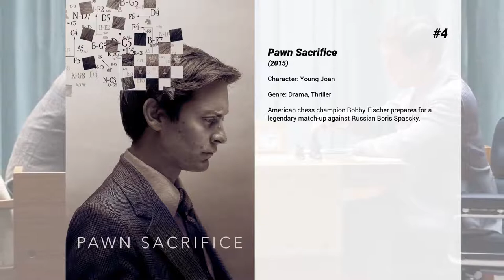Best Sophie Nélisse movies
Welcome to... Best Sophie Nélisse movies! In our channel you will find hundreds of TOPS and rankings of the best films of all genres, actors and nationalities.

Best Sophie Nélisse movies presents...

9. 47 Meters Down: Uncaged
Four teenage girls go on a diving adventure to explore a submerged Mayan city. Once inside, their rush of excitement turns into a jolt of terror as they discover the sunken ruins are a hunting ground for deadly great white sharks. With their air supply steadily dwindling, the friends must navigate the underwater labyrinth of claustrophobic caves and eerie tunnels in search of a way out of their watery hell.

8. Close
A counter-terrorism expert takes a job protecting a young heiress. After an attempted kidnapping puts both of their lives in danger, they must flee.

7. The Great Gilly Hopkins
Wisecracking, gum-chewing 12-year-old Gilly is well known in the foster system. Totally unmanageable, she has stayed with more families than she can remember and has outwitted them all. After all, how can she settle down when her real mother, the beautiful and glamourous Courtney, might be out there waiting for her? When Gilly is sent to live with the Trotters, the weirdest family yet, she isn’t planning to stick around. But cheerful, affectionate Maime Trotter isn’t giving up on Gilly just yet...

6. Mean Dreams
When two youngsters meet and fall for each other, they must go on the run from the girl's corrupt father, who is also the sheriff of the town.

5. The History of Love
The story of a long-lost book that mysteriously reappears and connects an old man searching for his son with a girl seeking a cure for her mother's loneliness.

4. Pawn Sacrifice
American chess champion Bobby Fischer prepares for a legendary match-up against Russian Boris Spassky.

3. Monsieur Lazhar
During a harsh Montréal winter, an elementary-school class is left reeling after its teacher commits suicide. Bachir Lazhar, a charismatic Algerian immigrant, steps in as the substitute teacher for the classroom of traumatized children. All the while, he must keep his personal life tucked away: the fact that he is seeking political refuge in Québec – and that he, like the children, has suffered an appalling loss.

2. 1:54
Tim is a bit of a loner. At school he gravitates towards another shy boy and they become friends. But the verbal and physical bullying by a gang of kids, as well as an aggressive use of social media, unsettle Tim’s new mate and he backs away from him – an act of cowardice which will have serious repercussions. As a result of Tim’s unwillingness to snitch, the bullies appear to get away with their actions, none more so than the gang’s leader Jeff. He’s one of the school’s star athletes, who seems guaranteed a place in the national championships with an 800m time of 1.54 minutes. When Tim decides to start training in order to go up against Jeff, even having a girlfriend as cover, his enemies seem willing to go to any lengths to stop him.

1. The Book Thief
While subjected to the horrors of WWII Germany, young Liesel finds solace by stealing books and sharing them with others. Under the stairs in her home, a Jewish refugee is being sheltered by her adoptive parents.